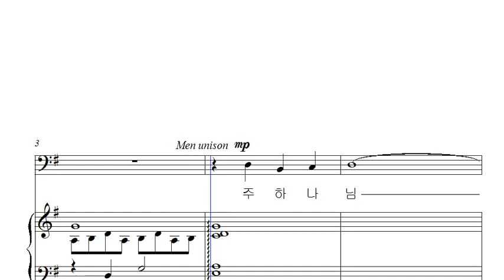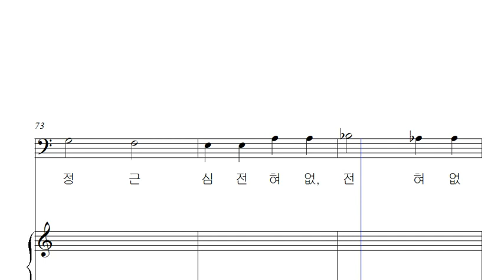주 하나님 독생자 예수(베이스)